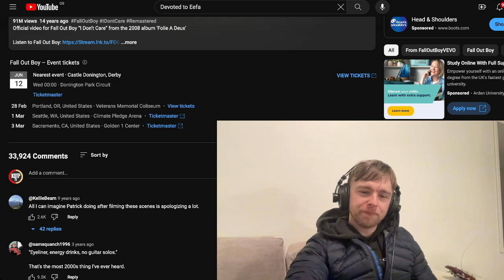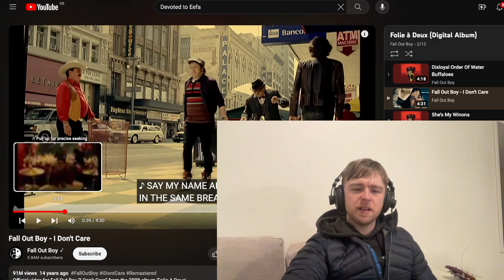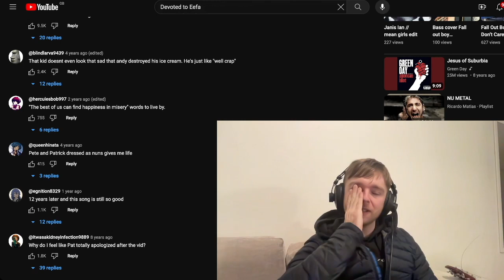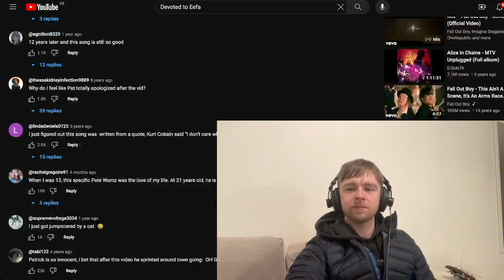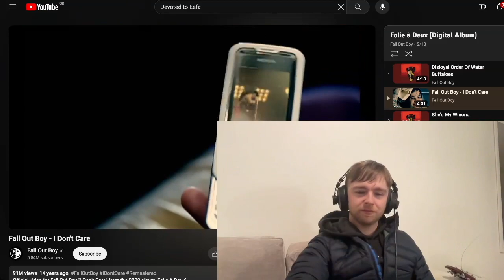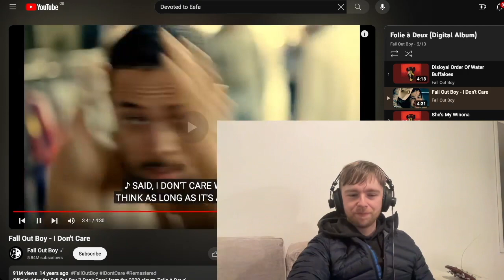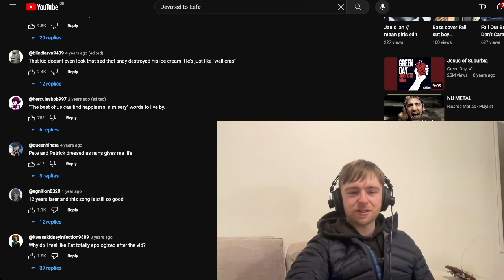Fall Out Boy - I Don't Care Reaction & First Listen